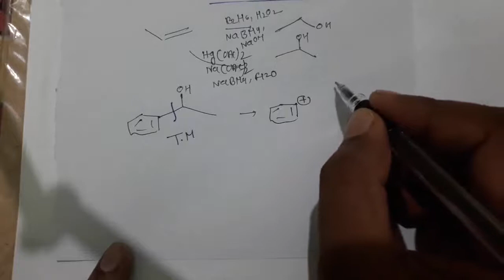Retrosynthesis,Part:04,Mr.Pappu Bhowmick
Retrosynthesis